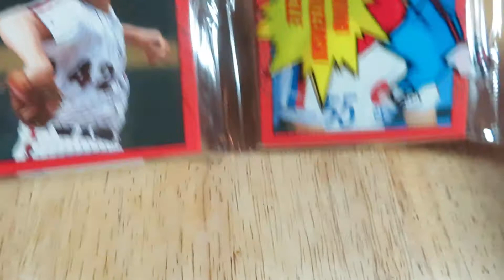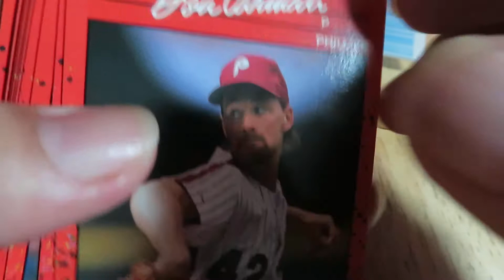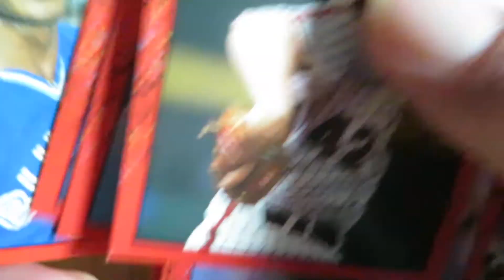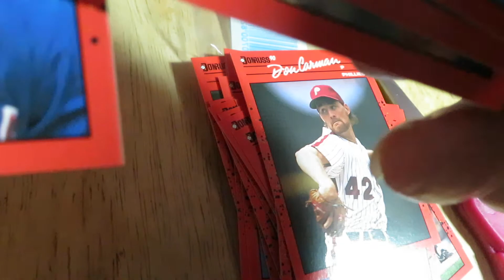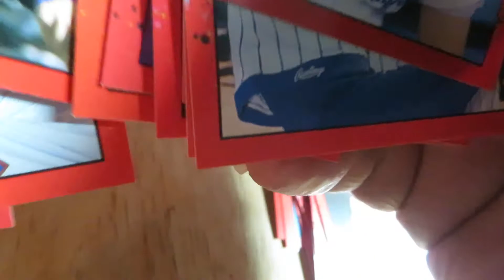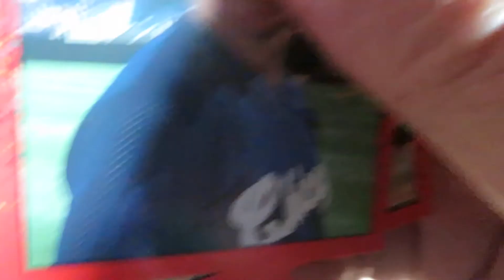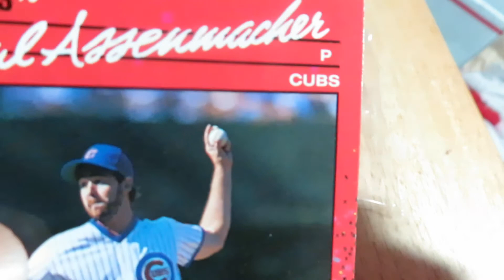1990 Donruss Rack Pack Baseball Cards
Rack Pack Fun and the Wuhan Wiggle